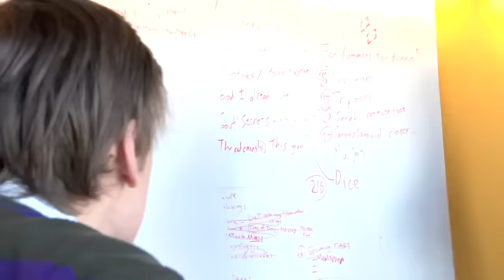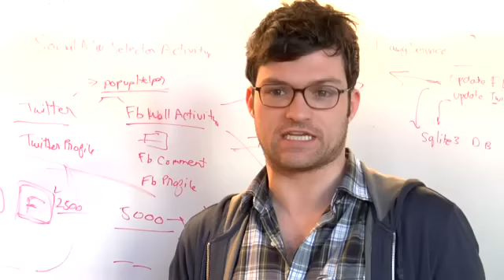Hardly Working: Suck It Out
Suck it up.